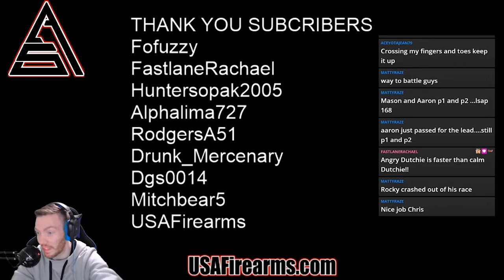Down, But Never Out! Road to Pro - Spotting for Chris - iRacing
Join the A51 Discord!